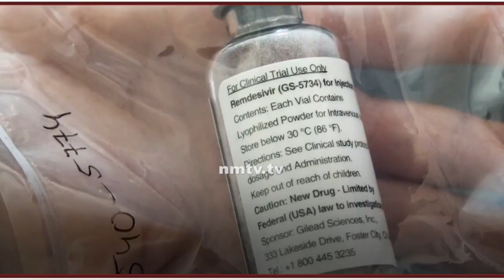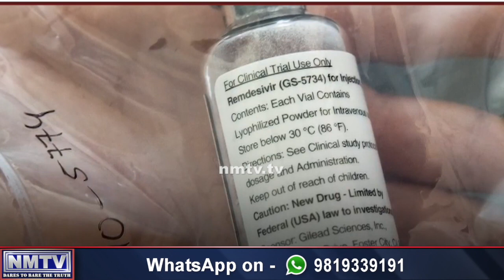Sandeep Naik's efforts forces NMMC to make Remdesivir available for COVID patients across hospitals